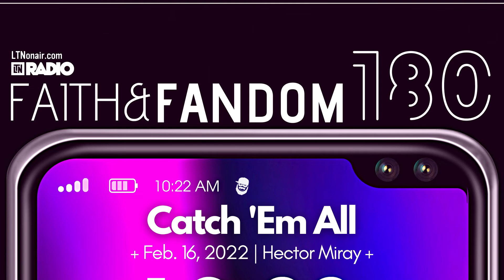LTN Shorts Collection | Week 71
0:00 Reviews of the Nerds | Chris Chaudion | Moonrakers
2:44 The MoMent | Megan "Mo" Oaks | Uncharted Waters
4:46 Faith & Fandom 180 | Hector Miray | Catch 'Em All
7:57 Nerdy Definitions | Radio Matt | Cheese

OR Download the Live365 App on your Smartphone (search & fav "LTN Radio")!